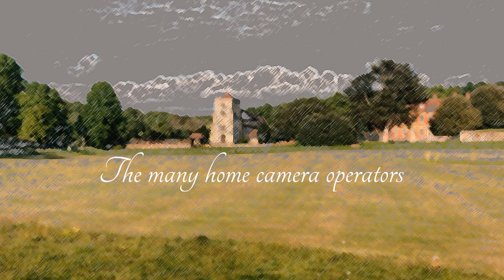Bradenham Concert 2020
A virtual concert from Bradenham Church, featuring JHGS students and staff in a celebration of music and literature.